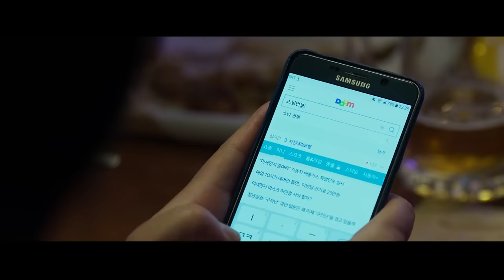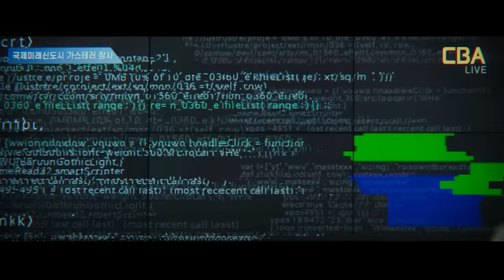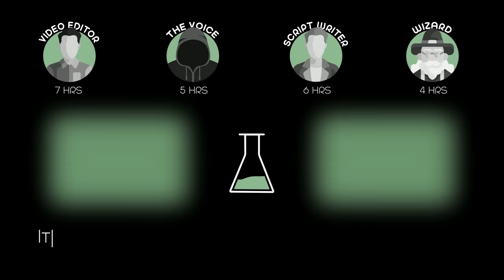Toxic Gas Blankets Earth; Survival Depends on Staying on The Roofs of Skyscrapers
A rock climber tries to save the day when a mysterious white gas envelops an entire district in Seoul, South Korea.